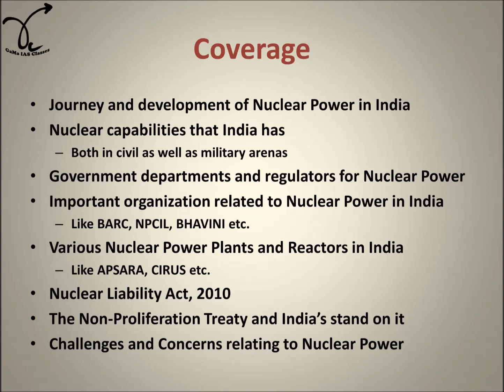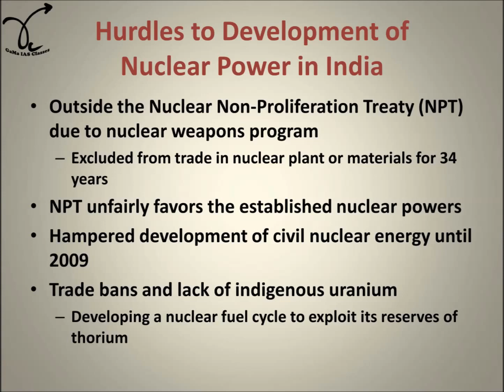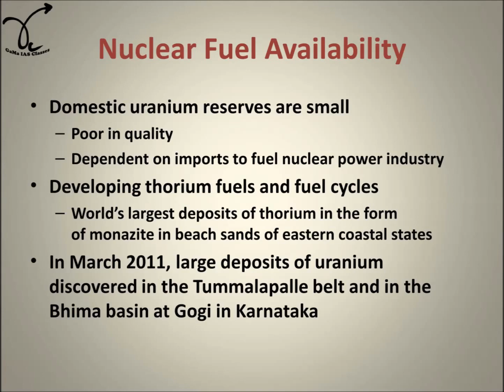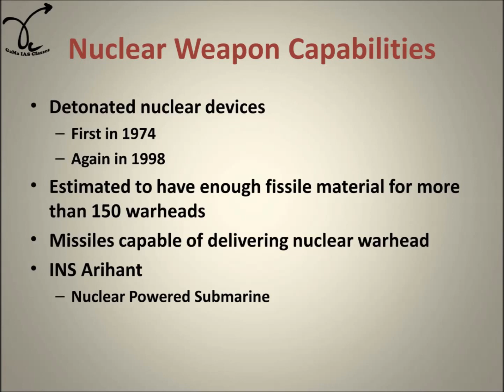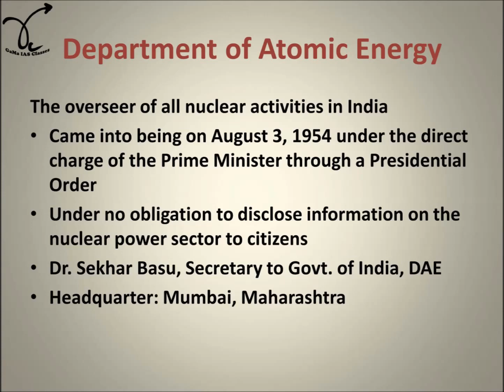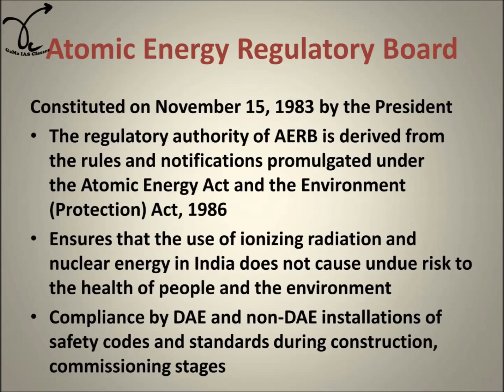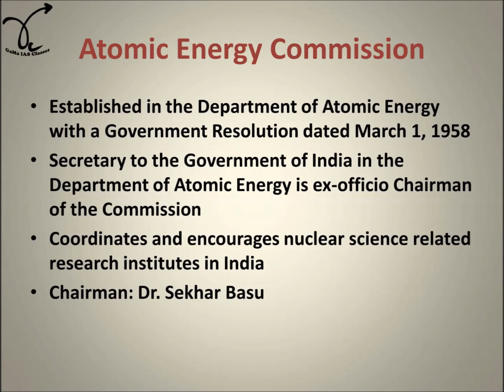Nuclear Energy in India Part 1 - By Lakshman Maaheshwary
This video talks about:
Journey and development of Nuclear Power in India
Nuclear capabilities that India has
Both in civil as well as military arenas
Government departments and regulators for Nuclear Power
Important organization related to Nuclear Power in India
Like BARC, NPCIL, BHAVINI etc.
Various Nuclear Power Plants and Reactors in India
Like APSARA, CIRUS etc.
Nuclear Liability Act, 2010
The Non-Proliferation Treaty and India’s stand on it
Challenges and Concerns relating to Nuclear Power